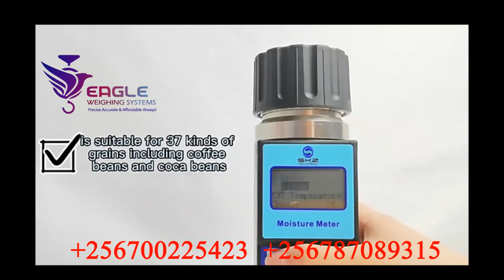Moisture meters for cocoa and coffee in Kasese Uganda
Eagle Weighing Scales understands your frustrations when moisture problems sabotage your work and profits. It’s why we’ve developed a family of innovative and highly accurate moisture meters for grains,coffee,cocoa,wood and lumber, and award-winning moisture measurement systems for concrete. All are designed to help you unleash your expertise and prevent moisture-related disasters, giving you complete peace of mind.We are located at University Plaza Room A18 Bombo Rd, Wandegeya - Kampala